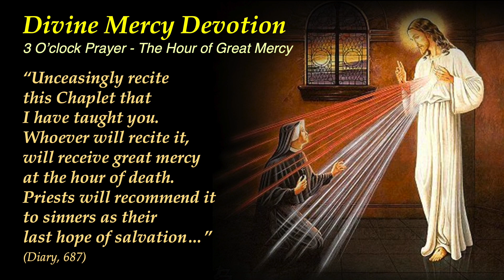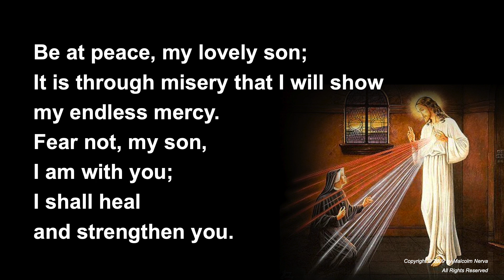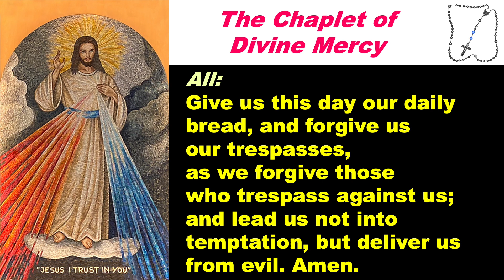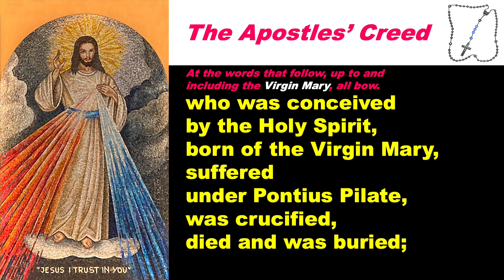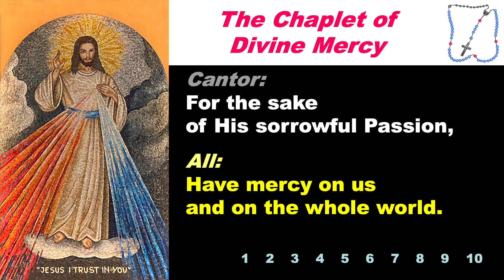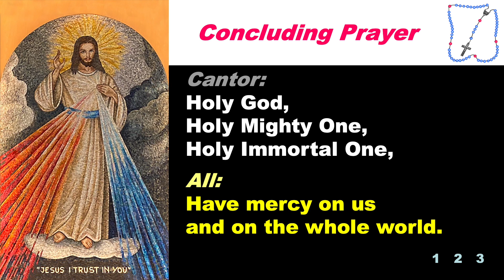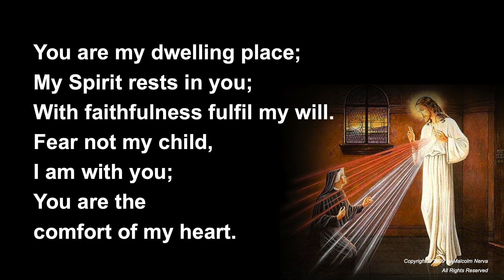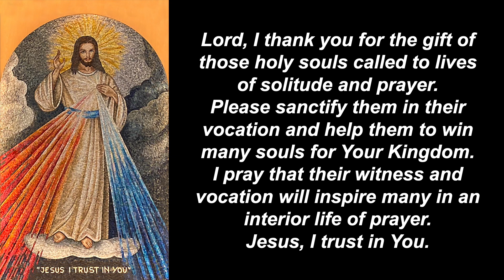Divine Mercy Devotion and Reflection 292